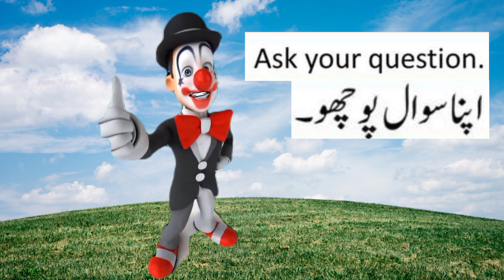The Alphabet Songs | Learn The ABC | Baby Songs | Kids Songs | Nursery Rhymes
Welcome To Alphabet World.

Choukapy Nursery Rhymes

Wheels On the bus -Nursery Rhymes & Kids Songs - Todler Learning Video - Ms Rachel
Ms Rachel - Todler Learning

ABC Songs with Balloons and Animal | Cocomelon Nursery Rhymes & Animal Songs

ABC Kids Channel, ABC Learning videos for toddlers,  ABC Song,  ABC song nursery rhymes,  ABC ABCD,  abcdefghijklmnopqrstuvwxyz,  English to Urdu,  English to Urdu translation,  English to Urdu and Pashto,  English to Urdu and Pashto translation,  phonics A to Z for kids, Alphabet latter sound, Alphabets exercise, Alphabets and sounds,  Phonics sounds,  Phonics song for children, Alphabet song, Latter sound

Description.
Welcome to Alphabet World By QaisarKhan Darbari. ABC Learning Video, ABC For Kids, Kids ABC Learning, Home Schooling, Early ABC For 3-5 Year Kids. ABC Lore is an exciting and captivating educational video designed specifically for children between the ages of 3 and 5. With its vibrant visuals, lively animations, and interactive content, this video is the perfect tool to introduce young minds to the world of letters and sounds. Packed with engaging activities, memorable characters, and a delightful storyline, ABC Lore offers an immersive and effective approach to learning the ABCs. Join us on an educational adventure where kids can explore the wonders of language, enhance their cognitive skills, and build a solid foundation for future learning.

Section 1: Introduction to ABC Learning (approx. 1000 words) In this section, ABC Lore introduces the concept of alphabet learning in a playful and enjoyable manner. The video starts by capturing the attention of young learners through captivating visuals and catchy music. The characters, both animated and real-life, come to life, creating an interactive environment that encourages participation and engagement.
Section 2: Exploring the ABCs (approx. 1000 words) In this section, ABC Lore takes children on an exploration of the ABCs. Each letter is given its dedicated segment, allowing children to grasp its unique shape, sound, and association with words. The video employs repetition and reinforcement techniques to ensure optimal retention of information. The video also introduces phonics, connecting the sounds of each letter to everyday objects, animals, and familiar items. This multisensory approach helps children associate letters with sounds, deepening their understanding of language and fostering early literacy skills.

Section 3: Building Words and Vocabulary (approx. 1000 words) In this section, ABC Lore progresses from individual letters to forming words and expanding vocabulary. The video introduces simple words that are easy for children to comprehend, using relatable examples and visuals. Through a combination of engaging activities, word association games, and lively animations, kids are encouraged to practice and reinforce their understanding of letter-sound relationships. By the end of this section, children will have developed a solid foundation in recognizing, sounding out, and reading basic words.

Section 4: Putting It All Together (approx. 1000 words) In this final section, ABC Lore brings together all the knowledge and skills acquired throughout the video. Children are presented with engaging challenges and activities that require them to apply their newfound ABC expertise. Parents and educators can utilize this section to assess the child's comprehension and offer additional guidance and support.

Conclusion: ABC Lore is a captivating and comprehensive learning video designed to engage and educate children aged 3-5 in the exciting world of letters and sounds. With its interactive approach, engaging visuals, and entertaining storyline, this video ensures that learning the ABCs becomes a fun-filled adventure. By nurturing early literacy skills, fostering language development, and promoting cognitive growth, ABC Lore empowers children to embark on a lifelong journey of learning and exploration. Prepare your little ones for a bright future as they immerse themselves in the enchanting world of ABCs with ABC Lore.